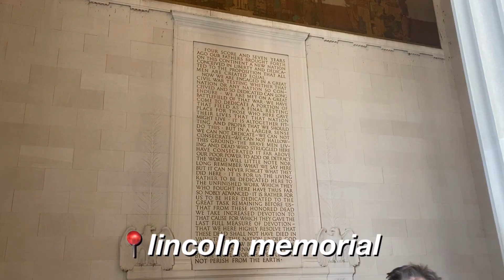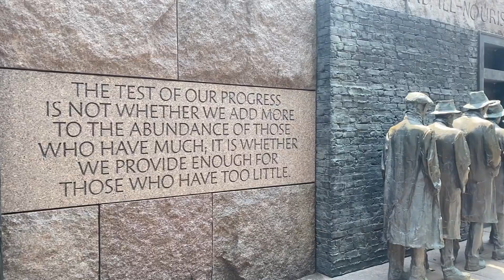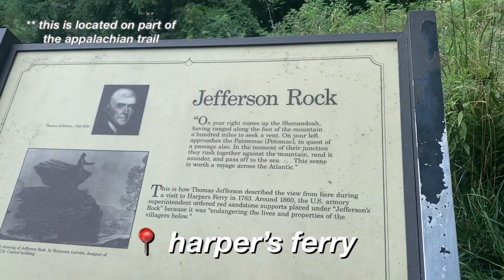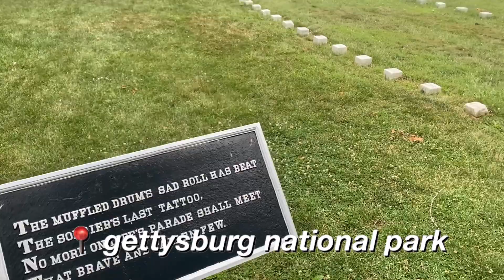road to all 50 states!! ★★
travel vlog!!! family trip to washington dc, delaware, pennsylivania, west virginia, and maryland!!!